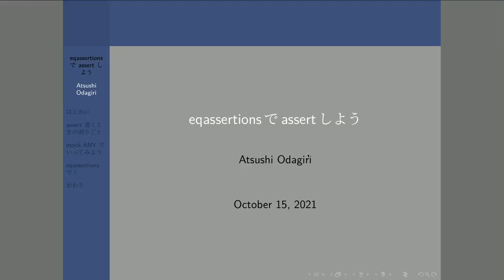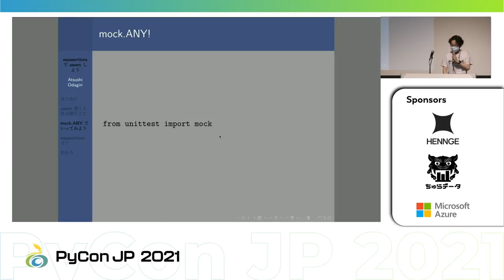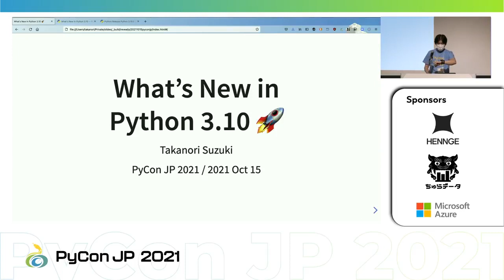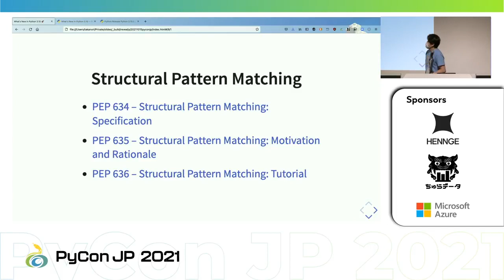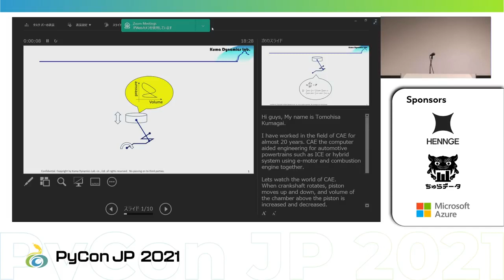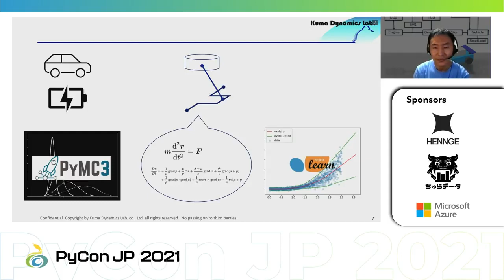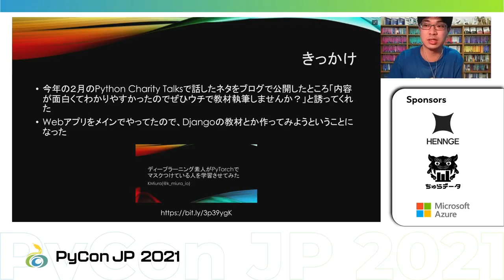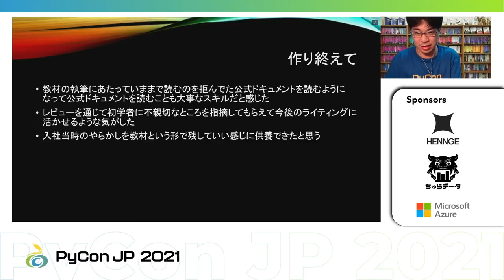[PyCon JP 2021] Day1 LT